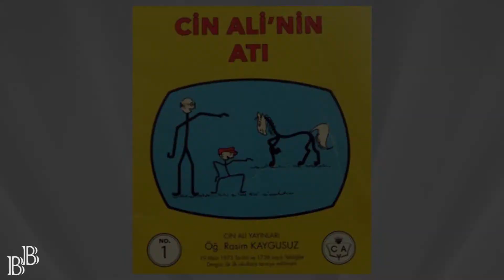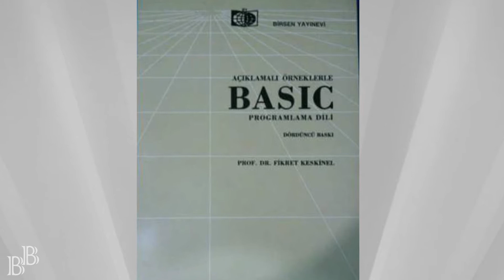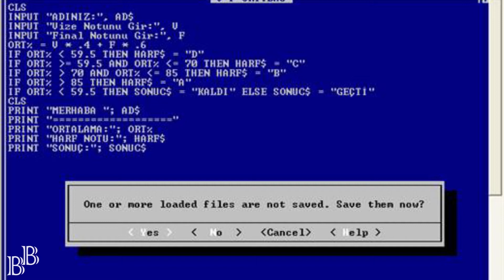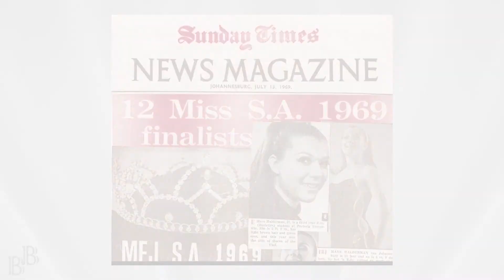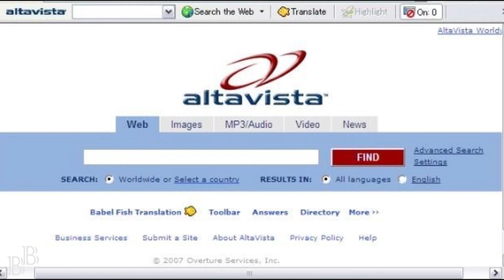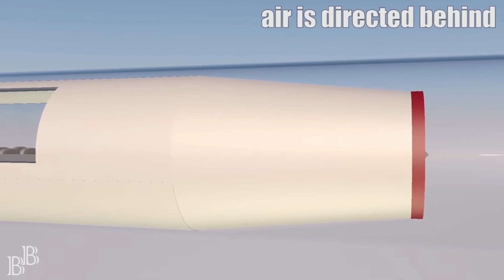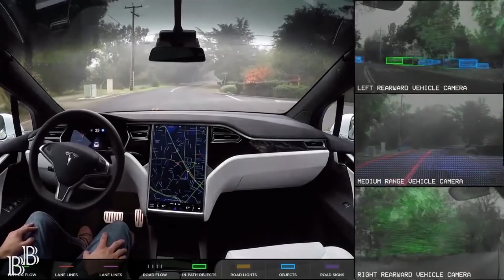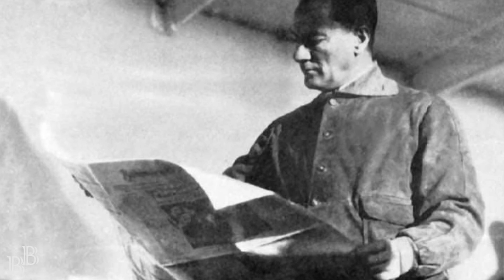Elon Musk Kimdir? Tesla, spacex, hyperloop ve starlink projeleri nedir?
Bil Bakalım Kanalının 1. Videosunda sizlere bildiğim, öğrendiğim ve dilimin döndüğü kadarıyla Elon Musk kimdir? Elon Musk'ın  hayatı ve Elon Musk'ın Tesla elektririkli otomobil, starling, Hyperloop, solarcity ve spacex gibi insanlık için çok yararlı olan projelerini  anlatmaya çalıştım. İlk videomda bu kadar derin ve renkli kişiliğe sahip Elon Musk'ın hayatını yayınlamak inanın oldukça zor oldu. Umarım dünyanın teknolojisine yön veren isimlerden biri olan Elon Musk'ı anlattığım bu video sizinde hoşunuza gitmiştir ve keyifle izlemişsinizdir.
Bu videomu beğendiyseniz eğer, beğen butonuna basmak çok basit bence :-)

Bil Bakalım Youtube kanalımda herkese faydalı olacağını düşündüğüm, genelde herkesin aklına takılan nedir ? neden ?, nasıl ?, ne zaman ? gibi sorulara cevap veren, bilgiye dayalı videolar yayınlamaktayım.  Bunun yanında eğlenceli videolar, ilginç videolar ve sosyal sorumluluk mesajları içeren videolara da yer veriyorum.